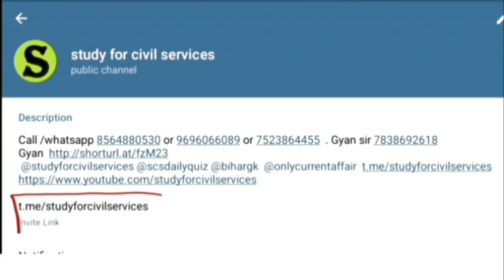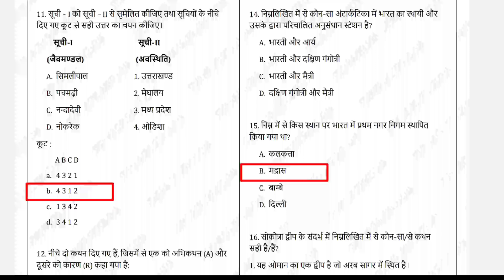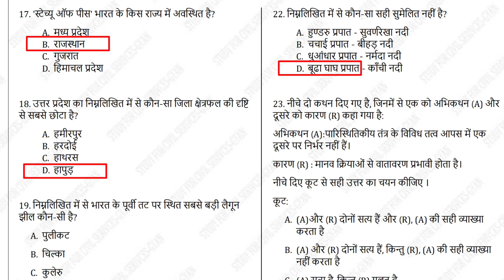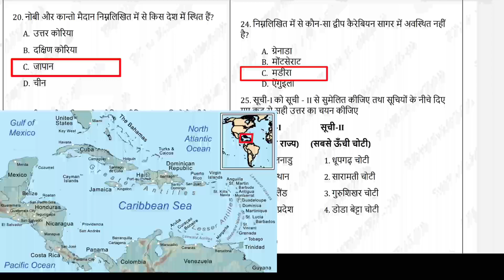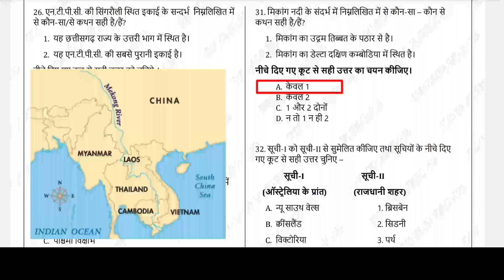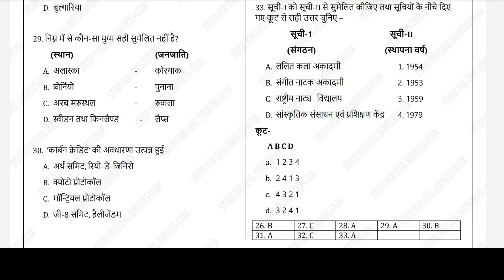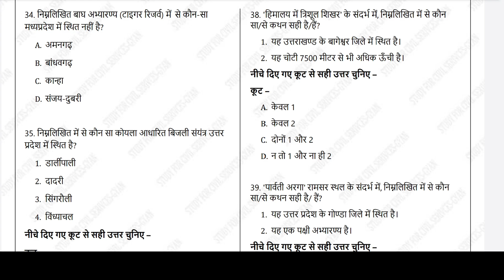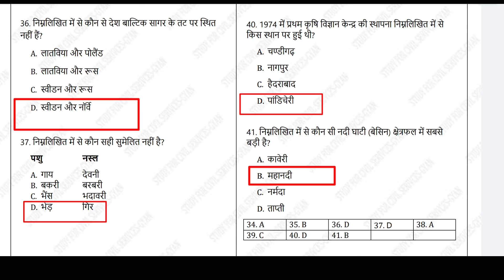RO/ARO previous year question paper | uppsc ro aro previous year questions papers GEOGRAPHY PYQ 2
GEOGRAPHY subject or section or topic wise ro aro  previous year gs objective question pyq mcqs  paper questions and answers detailed analysis by study for civil services

0:00 intro
0:20 ro aro previous year questions
0:30 ro aro previous year question paper
0:40 ro/aro previous year papers
1:00 ro aro ka previous year paper in hindi
1:10  last 10 years question papers  preliminary question paper pdf
1:20 ro aro prelims previous year paper
1:30 ro aro previous year question paper analysis
1:40 ro/aro previous year paper in hindi
1:50 ro aro previous year question book